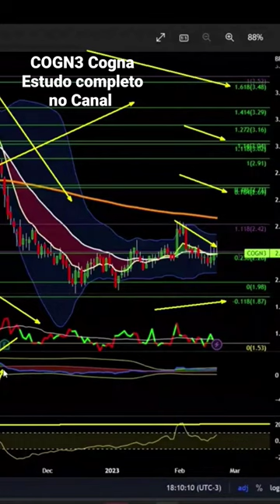COGN3 Cogna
Estudos de PETR4 VALE3 AMER3 e ABEV3 no SetupJJ.

Sina (site chinês da cotação do Minério de Ferro no Porto de Dalian/China)

- Programação do JJ Index, das MMEs e BBs - para o TradingView e para o ProfitChart:

TRADINGVIEW: Scripts generosamente cedidas pelo John Silva (Twitter @johnsilvabr).

Médias com coloração do MACD no preço e Bandas de Bollinger

PROFITCHART:
Scripts generosamente criados pelo Xará André Araújo (Twitter: @AAOliveira77) e o Silfar Castro (Twitter: @silfar).